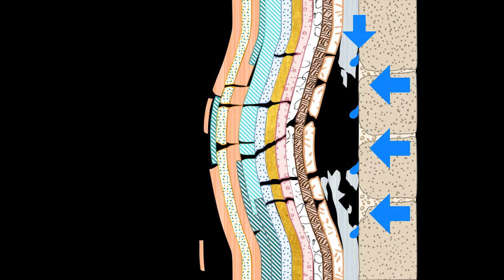Sert-en mihiseen kontserbazio eta zaharberritze proiektua San Telomo Museoan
"Sert-en anatomia" da San Telmo Museoko elizan dauden Sert pintorearen mihiseak kontserbatzeko eta zaharberritzeko proiektuaren izenburua.

Anatomia da organismo bat osatzen duten elementuen ezaugarriak, kokapena eta erlazioak aztertzen dituen zientzia, eta Serten obrarekin jarraitzen ari garen lan-ildoa hori delako aukeratu genuen izenburu hori.

Mihise horiek hasiera-hasieratik izan dituzte kontserbazio-arazo larriak. Osatzen dituzten materialak era naturalean zahartzen dira, eta gianera, mihise batzuk hormetan itsatsita daude. Beraz, eraikinaren eraikuntza-ezaugarrien ondoriozko arazo guztiek zuzeneko eragina izan dute beti mihiseetan.

Hori dela-eta, historian esku-hartze ugari egin ondoren, narriadura-agente guztiak (barnekoak zein kanpokoak) batera kontuan hartuko zituen proiektu integral bat jarri behar zen abian.

Hortaz, "Sert-en anatomia" proiektua ez da zaharberritzeko esku-hartze bakan bat, analisi-prozesu oso bat baizik. Prozesua 2007an hasi zen, eta betiko jarraipena izango du, kontserbazio prebentiboko plan programatu baten bidez.